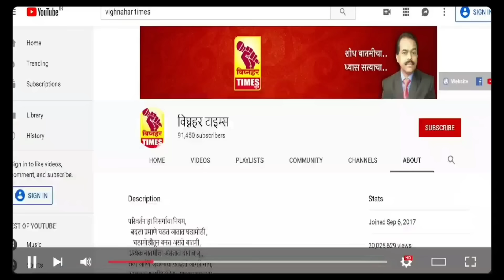जुन्नर तालुका बिबट मुक्त झाल्याशिवाय आंदोलन थांबवणार नाही l मी शब्दाचा पक्का म्हणून जनतेचा पाठींबा l